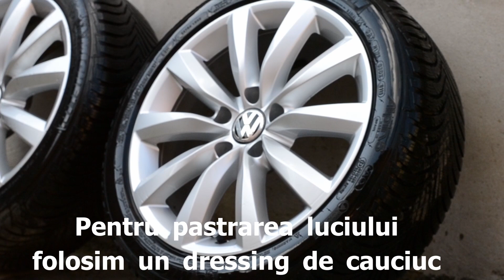Cum sa Super Curatam si sa Depozitam Corect Jantele Sezoniere Vara/Iarna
Ti-ai inlocuit jantele/anvelopele de iarna sau cele de vara??
Acum afla cum sa le cureti si sa le depozitezi corect!!!
1.Curatare jante cu APC
2.Sonax Full Effect
3. Aplicare dressing cauciuc pentru rezistenta si luciu
4. Depozitare in husa de protectie!